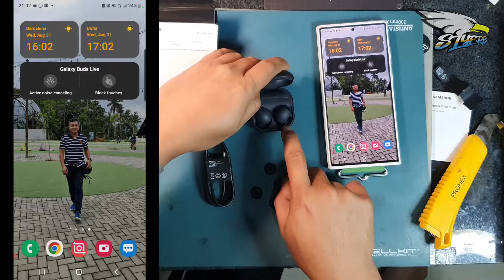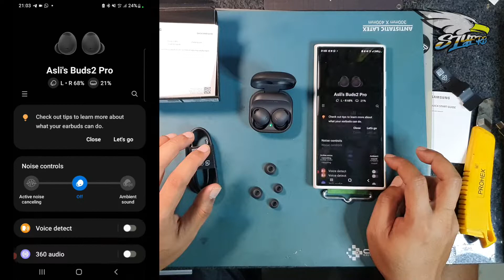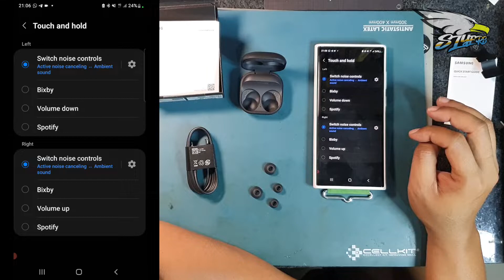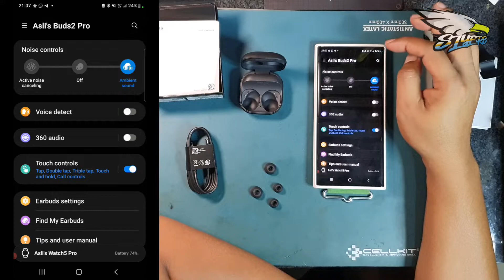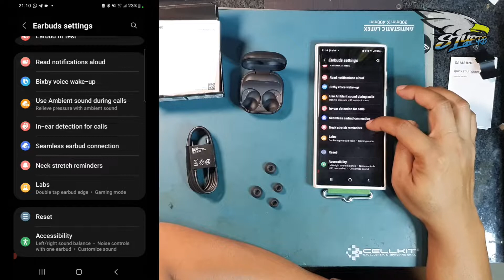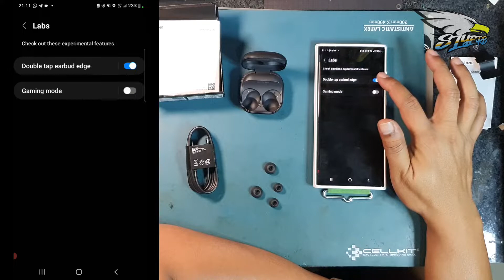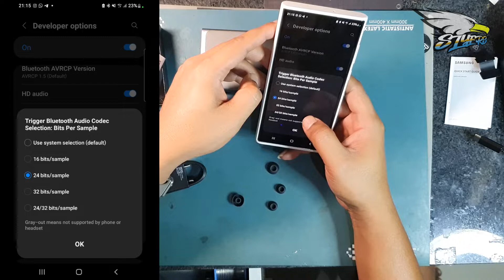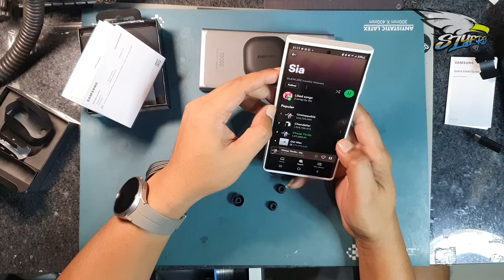Samsung Buds 2 Pro : Unboxing, Pairing, Sort Review. NEWEST 24bit Buds from Samsung!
Unboxing Samsung Buds2 Pro yang baru saja launch Agustus ini.

Habis saya ambil di toko langganan, langsung kita unboxing dan buat first impressionnya.

Ini adalah Buds (TWS) pertama dari samsung yang sudah bisa 24bit, dan juga punya ANC (Active Noise Cancelling).